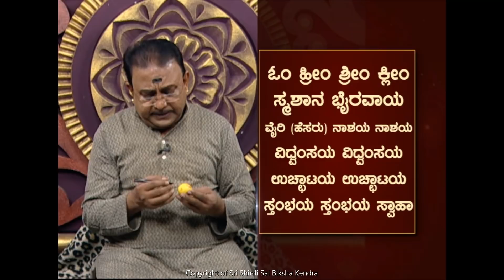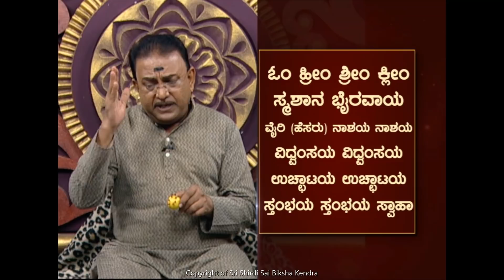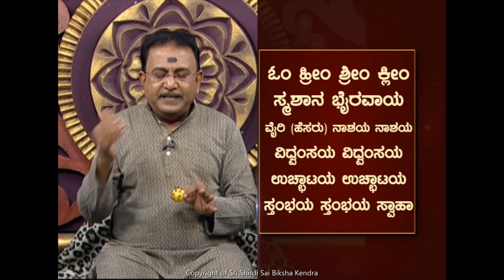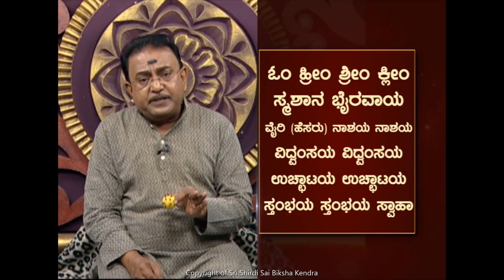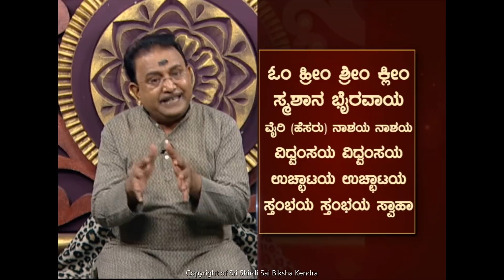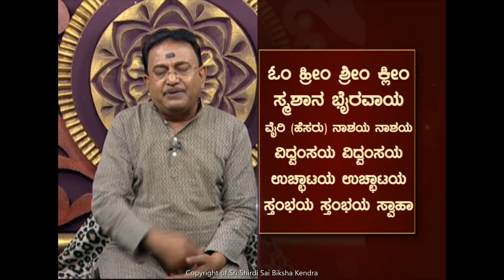Tantra to destroy the enemy trying to loot us through illegal means -Ep134 14-Jun-2020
Sairam,

In this episode, Shri Gurudeva continues with the topic of enemy destruction (Shatru naasha). He narrates a real life incident where a person was forcibly made to sign on property documents for having not paid the loan interest from a financier. It is very important to make sure that loan is being taken from a good person and not a person who is bearing a bad horoscope. Hence, there are many problems being faced from people taking loan as well as giving loan who behave like rowdies and give tremendous torture. Through illegal means such enemies try to recover the debt and give mental and physical torture.

If not today, such situation may arise in future. Then how to control or overcome such problems? There is a tantra mentioned in the Shamshana Bhairava tantrasara in order to escape and destroy such enemies.

1. Take a lemon and 16 cardamom (lavanga). In addition, have a marker pen (black or blue) and a black colored carpet to sit on.
2. Draw the image of a boy or a man with the marker on the lemon. While drawing, recite this mantra

OM HREEM SHREEM KLEEM
SMASHAANA BHAIRAVAAYA
VAIRI (EMEMY's NAME) NAASHAYA NAASHAYA
VIDHWAMSAYA VIDHWAMSAYA
UCCHAATAYA UCCHAATAYA
STHAMBAYA STHAMBAYA SWAAHA

Write the name of the enemy on the four sides of the lemon
3. Now take the 16 cardamoms one by one. And poke one cardamom on the following parts of the image drawn on the lemon.
a. Head
b. Ears (right and then left)
c. Right shoulder, then left
d. Wrist
e. Waist
f. knees
g. Feet

4. With the sand that is taken from a graveyard, do 108 times archana to this lemon by telling the above mantra. Or if you can get ash of a burnt dead body, its more powerful.
5. Do pooja with Turmeric and Kumkuma.
6. Dig and hide it in the graveyard.
7. Now press the lemon deep inside the dug hole with the left foot 3 times.
8. Come back home and dont see back after doing above tantra.

This tantra has to be done in Rahu kaala on Saturday. And has to be performed for 3-4 times. One should not or cannot fight with such rowdies but with such tantra and mantra one can bring down such people to ground.

Note:
1. The enemy should be creating serious problems to you. Just doing for someone with wrong intentions will backfire.
2. This tantra should be done secretly as no one should know or see it.
3. No one should be able to take out the lemon that is dug inside the ground.
4. Mantra should be pronounced properly.

Thanks...Sairam